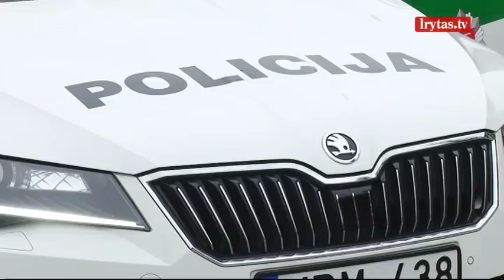Į Alytaus gatves išvažiavo policijos automobilis pramintas „Miesto siaubu“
Alytaus kelių „ereliai“ priėjo liepto galą. Nuo šiol juos gatvėse stebi modernia įranga aprūpintas policijos automobilis. Greitį viršijusiems vairuotojams, pažeidimų protokolai siunčiami net nesustabdžius pareigūnams.